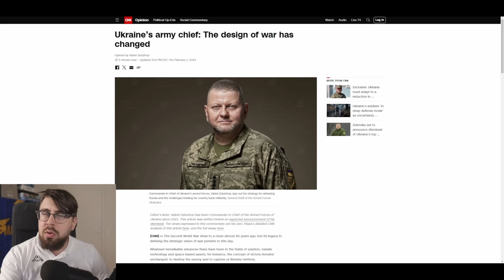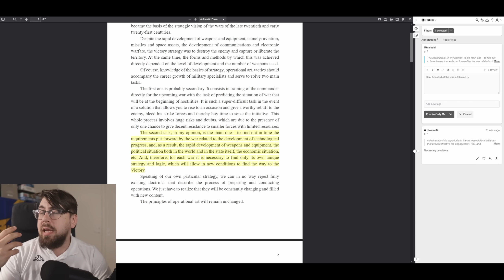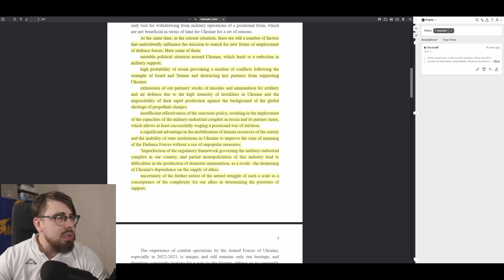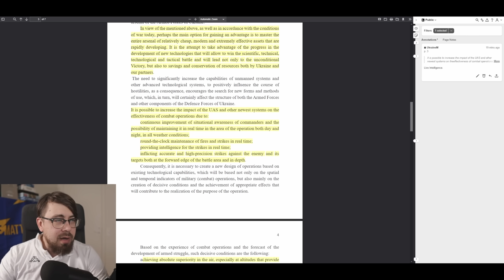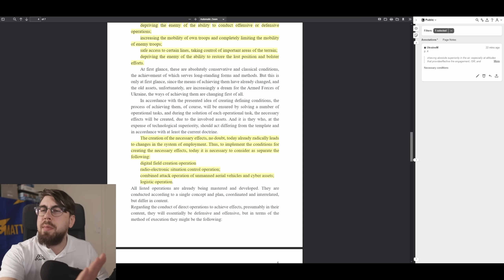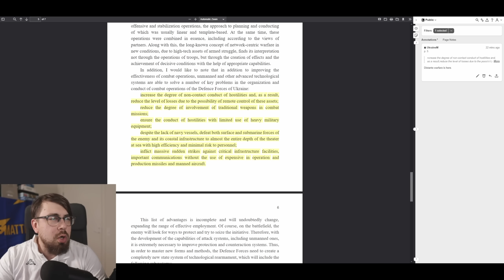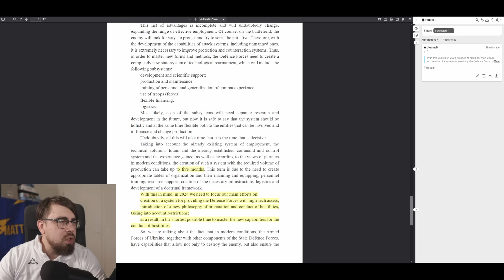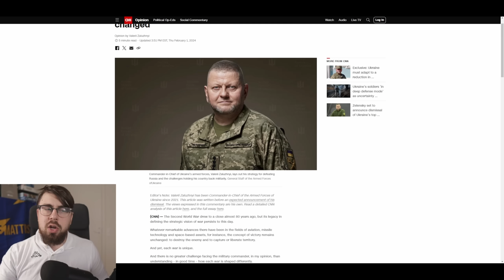UKRAINE'S NEW WARFARE DOCTRINE That Will Beat Russia - Ukraine War Update 04/Feb/2024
I do not posess or share any info that was not first spread by popular RU channels. Read more about my stance on OPSEC